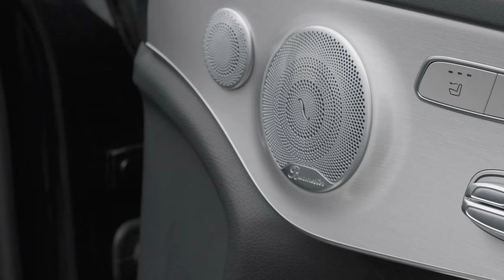Mercedes C63 AMG Convertible